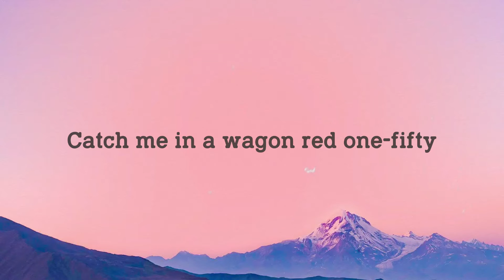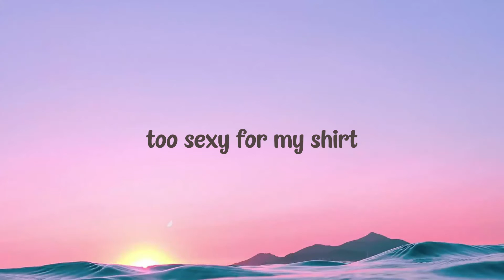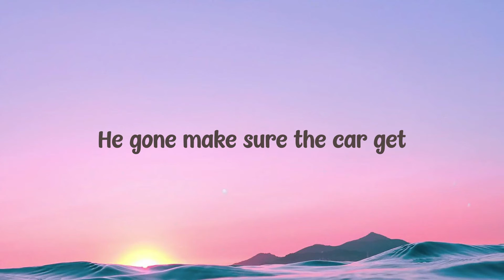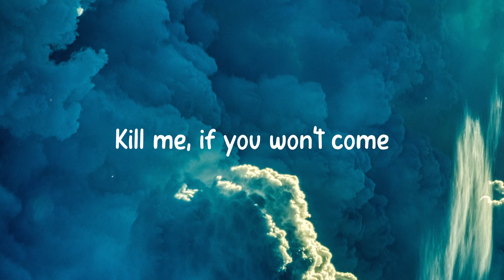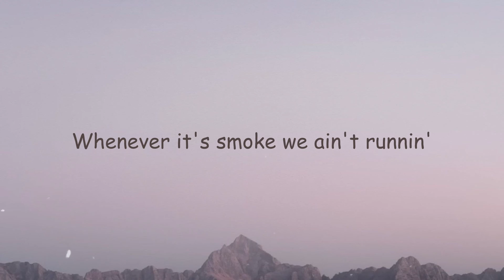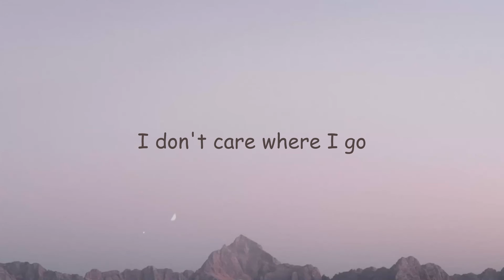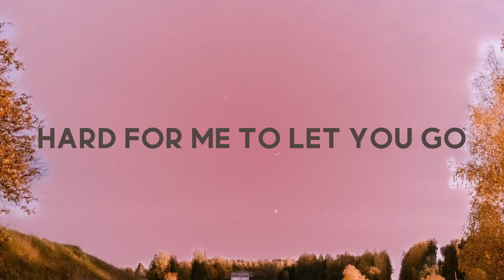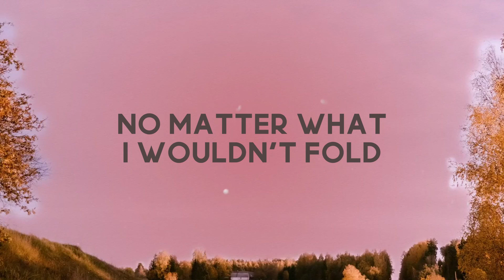Handstand - French Montana, Doja Cat, Saweetie [Lyrics Video] 💷